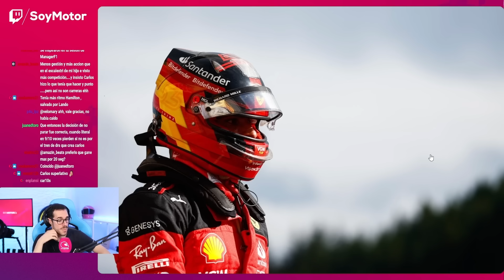La reunión de verano que ha cambiado a Carlos Sainz | SoyMotor.com